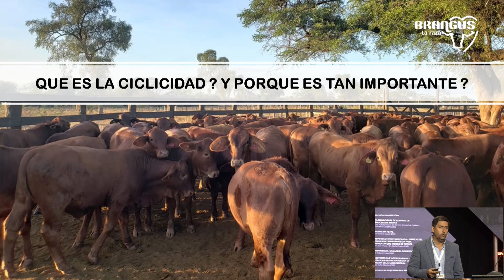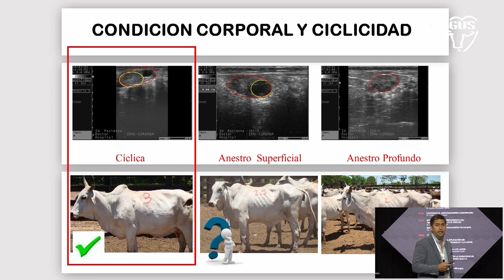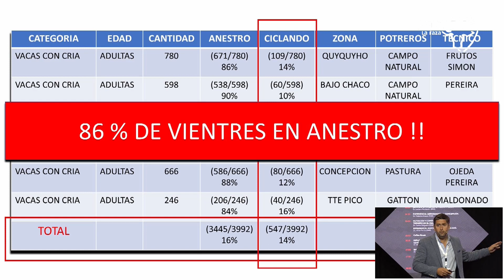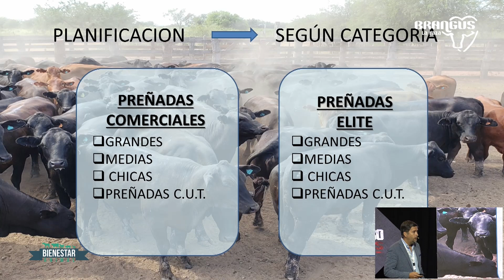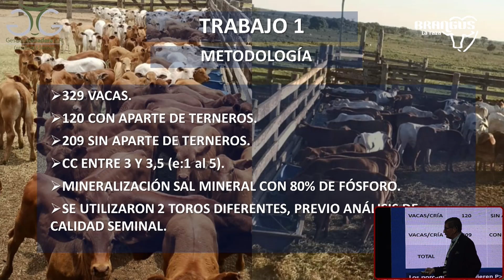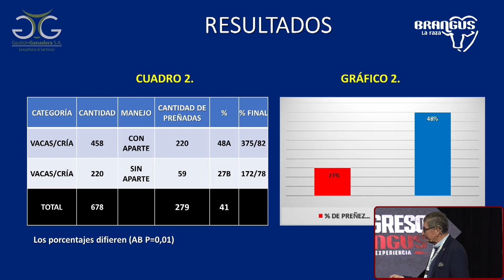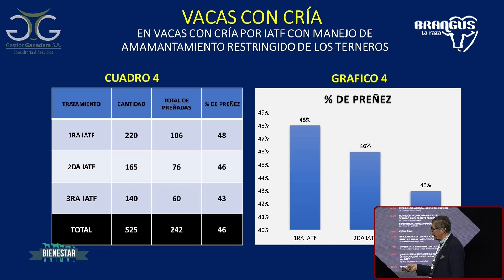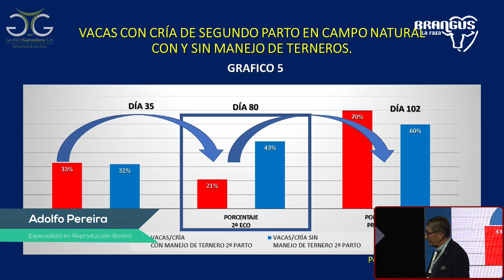BIENESTAR ANIMAL - REPRODUCCIÓN CONTROLADA